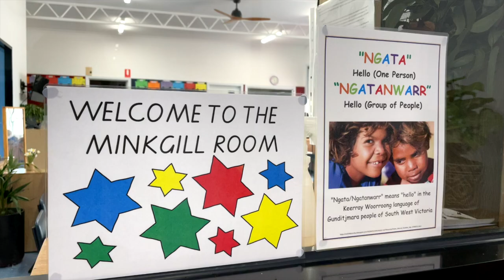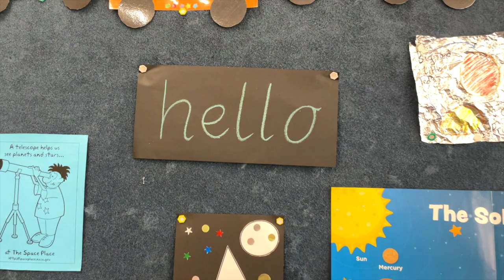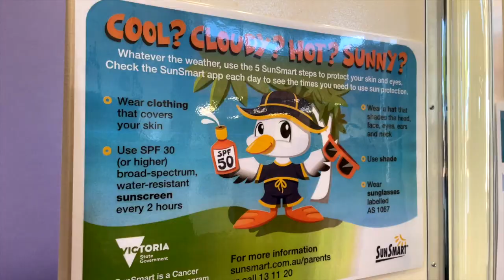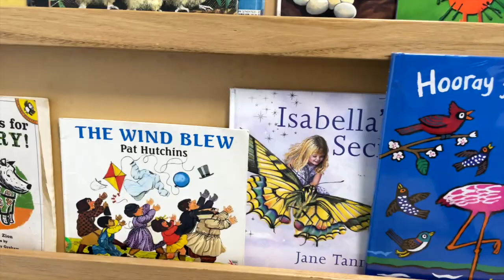Cobden Kindergarten Virtual Tour 2021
Take a virtual tour of Cobden Kindergarten.